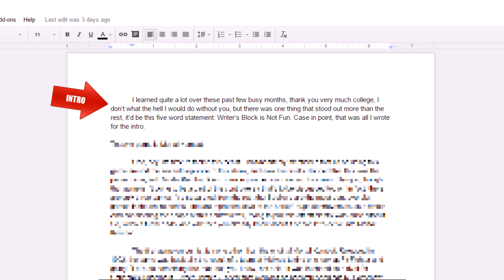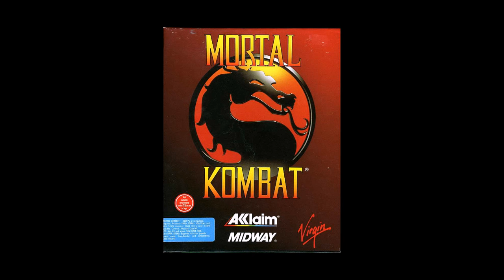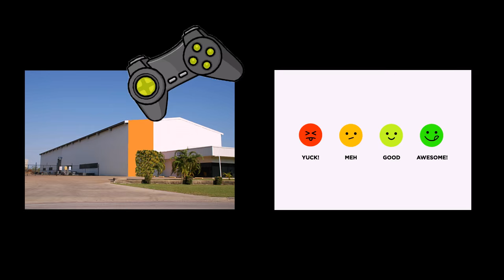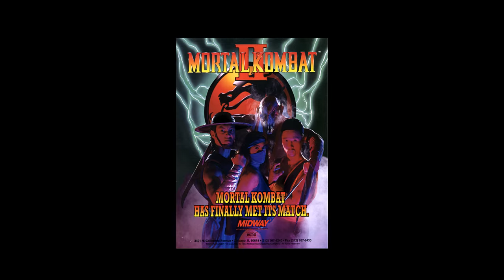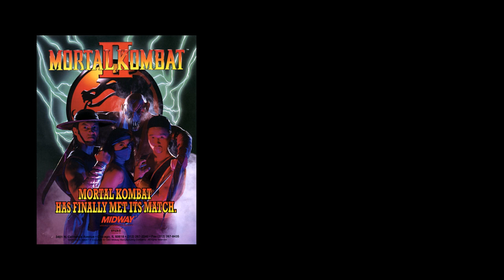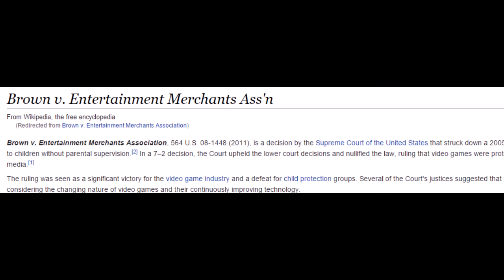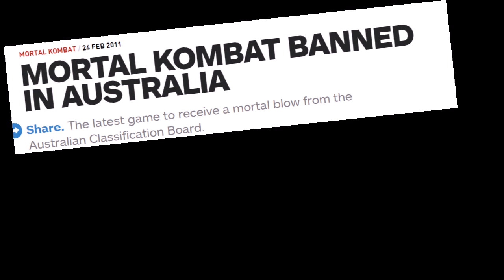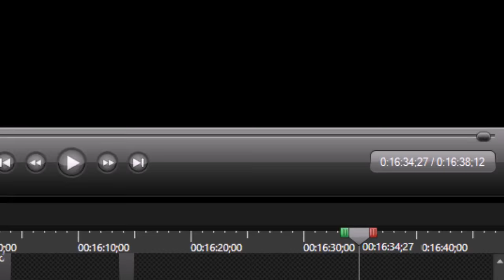CONTROVERSY: Mortal Kombat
Hey, it actually came out on Even's birthday, this time. What luck!

In today's episode, Even plays his trump card and goes balls deep into quite possibly the most recognized controversy of all time: Mortal Kombat. Hopefully he doesn't get stuck in there.

Wanna rip off my leg and beat me with it until I'm a bloody pulp? Check out TheCrazyEven's Facebook/Twitter page, or leave a nice comment!